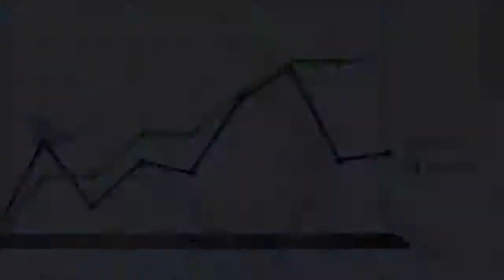Ty J. Young Inc. - Growth With Protection DVD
Ty J Young, a leader in finance management, needed DVD's to teach people how to better their lives financially. Watch and see how Ground Floor Video delivered just that!